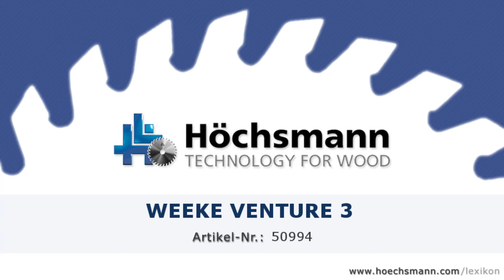WEEKE VENTURE 3 (Höchsmann Klipphausen)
WEEKE VENTURE 3